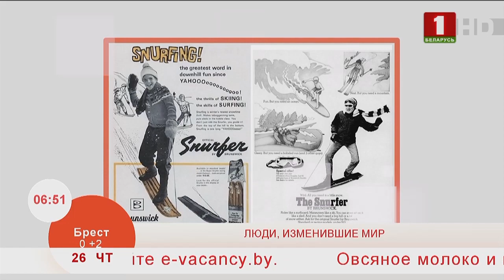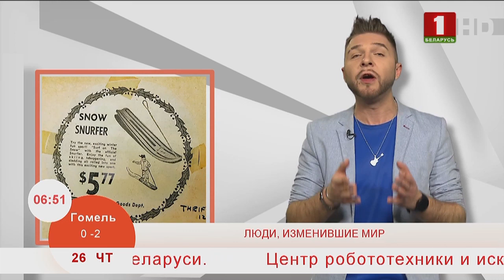Добрай раніцы, Беларусь. Люди, изменившие мир